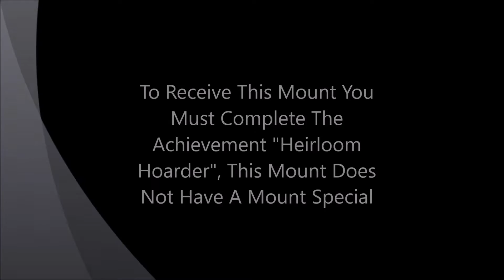How To Get The Chauffeured Mekgineer's Chopper Mount (World Of Warcraft)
Follow This Link For Extra Help -